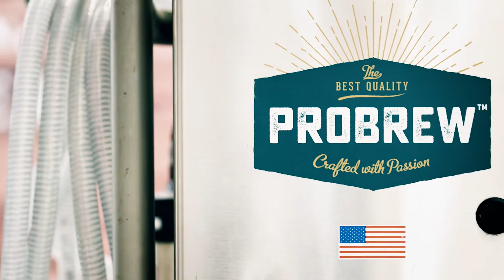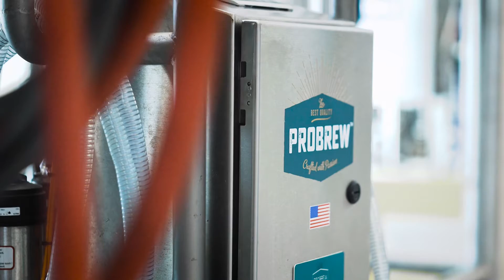ProBrew works closely with Flying Embers Kombucha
Learn how Flying Embers got it's name, and how ProBrew equipment, technology, service & support helped this beverage company push through their growth across the nation.